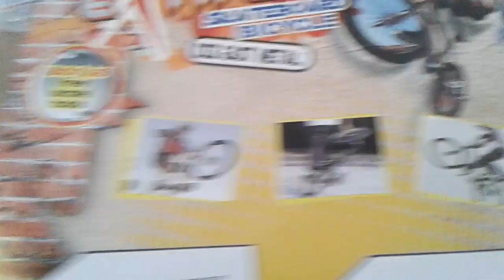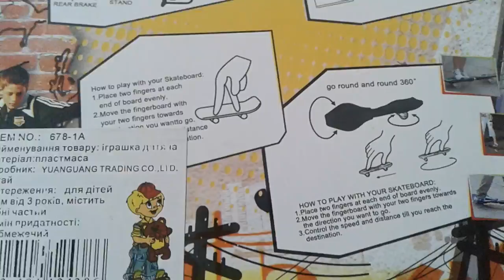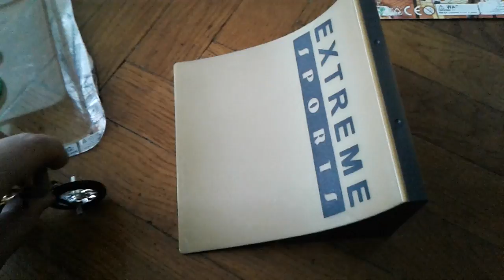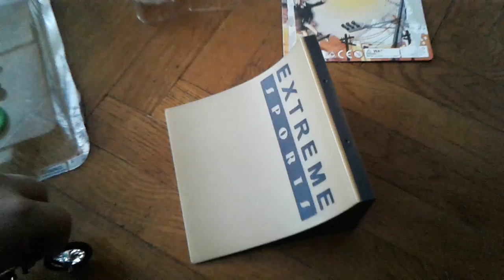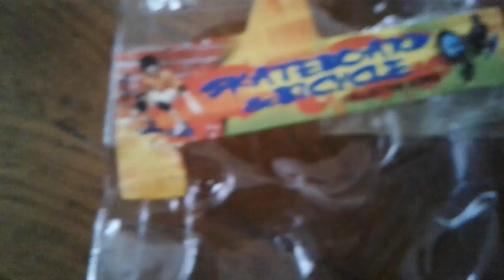Обзор на Finger BMX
В цьому відео я покажу свій бмх фірми XStunts